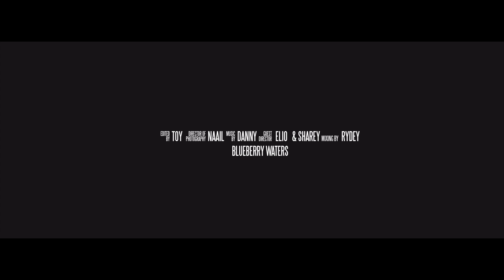Blueberry Waters - Boalha ft. Bey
Song was written a couple of years back. Just thought we'd get it outta the way. Didn't really concentrate much on the video. Hope you guys like it.

LYRICS

Boalha jahaaney, boalha jahaaney
Goalhi kurimathyga hoara alhaaney
Iru iru kolhun eyna phone akah dhaaney
Vahthary ulhey gothun koamahakaa ey

Dheytherekun ais mageyge mammaa. Mashah bava ey kaemehn dhakkaa
Vaahaka thah ivi kaemehn jassaa. Ma ingeynee bodah kaemehnah baa?
Nethey mashah ulheven, elhi dhaaney ilzaameh bodu mageyge mahchah
Ingili dheveny thi venah thaa, ingili malhaa ves faaney kaege PASLAA!

Aamu gothehgaa anhenunney. Feni dhaane baeh baavah dhandun ves
Emeehun boalha jahaa baanaa varakah nubeyneyey masveriyah kandun ves
Massala akah vany thi varu vaathy. Mas kaa iruves bodethi hibaru kaathy
Thi gothah mas kai ulhenykoh miadhu miyaru kaaly ais mi rashu gaazy

Aharun gey dhoshugaa ves ulheyey. Mulhi gey dhoshu kudakoh dhuveyey
E gothah vai vegen ulhenykoh eh burah aharen fenunas gos buneyey
Adhi kiyaa irugaa vaahaka bodu koh. Liyevi dhaane kuru vaahaka molhukoh
Emeehun ge dharin iraafa ulhunas emmeneh noolhey maakana olhukoh

Geyah vanna irah lectureh. Aharen dhogu kamakah nueh vaanamey ehbaheh
Mi meehun mee bolah thuraa mes thakeh. Mi kamaa hedhi noavey jehen PES gandeh
Chess gandeh, kureven ehves kameh. Neylheyey gaiga packing eh, "S" fasheh
Stress gandeh mashah laiganefaa huri. Mihaa anga gadha nueh vaaneyey membareh

Mi meehun hurey mikamuga foari varah. Havaa naaruvaa bro mivarah
Dhoari akah thure pro mikamah. Kurin dhuhu ves vany goalhi gandah
Beyruga huri foari maran. Yageeney e vany koadi kandan
Noony raa case goani nagan. Vaane boalhaiga dho mi ladan

Fanfaas fas havana goaley. Kuranvee eyna ge amayah call ey
Dhen kuch phir hindhi mey boaley. Aarg lagaadheyngey dhil mey shoaley
Vaathy eyna ithurah zaathy. Story hadhaalan hithuga vaathy
Story moaduga kickuga vaathy. Aslu mi meehun mee fithuna party

AAN! Ehaa sicku ma vaathy. Heevany thee heney illumanati
Mulhi rashuga kaemehn signal vaathy. Dhe dhuhun ehdhuhu sim nagaathy
Zibu nalhaathy, meehun balaathy, Rangalhu baeh nooney kaemehn thi bunaa haa thee
Goas bai ma story ga dhigu maa vaathy. Meegeves meehun mi bimuga vaathy

Mi baavathugaa, ulhe meehun ma kihaa fucku vaa, mithaa fathuraa
Habaru thakun nuvey dhefai kairi ves ma Ziyaanube aae Niyaashathu aa
Ma boavaigen gos Dhiraagah gulhaa. Emeehun bunyey dhen iraadha kuraa
Gothakashey vaany. Othey liyevifa mihen onnahen dhen fotheh ga kahaanys